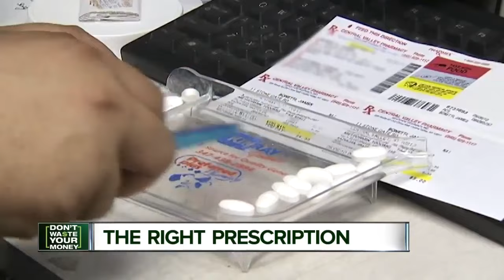Looking at off-label drug use